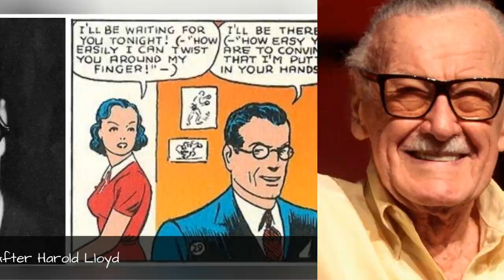15 Comic Book Characters Based On Real People 💎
"Where did you come up with this stuff?" is a common question asked to creators of all types. Many lauded comic book writers and artists use their wild imaginations to come up with some of the most memorable characters in pop culture. However - just like in other kinds of fiction -there are many times when real people were the inspiration for comic book characters.
Sometimes, superheroes you admire were just a creator's re-imagining of their spouse, classmate, a movie star, or historical figure. A musician or actor's well-knownlook and physicality served as a muse for an intriguing character. There are even some characters who are just real people from life transformed into a comic book version of themselves.
See for yourself and learn about some of the best known comic book characters based on real people.
Photo: Universal Pictures/DC Comics
0:00 - Intro
0:00:08 - Lucifer Is The Thin White Duke
0:00:16 - Bucky Barnes Was Based On An Actual School Kid
0:00:25 - Clark Kent Was Modeled After Harold Lloyd
0:00:33 - J. Jonah Jameson Is Just A Cranky Stan Lee
0:00:40 - Yul Brynner Inspired The Look And  Demeanor Of Professor X
0:00:55 - Tintin Was Based On An Actual Boy Adventurer
0:01:07 - John Constantine Is Sting
0:01:14 - Tony Stark Is Just Howard Hughes All Over